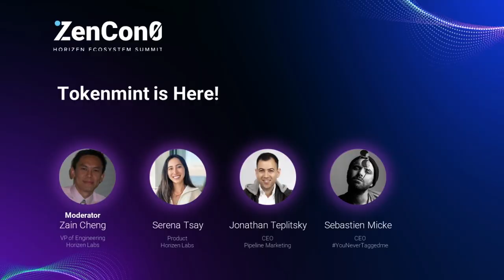ZenCon0 2022: TokenMint is Here Panel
In the ZenCon0 panel TokenMint is Here, Horizen Labs team members Zain and Serena are joined by Jonathan Teplitsky of PipeFlare and Sebastian Micke of younevertaggedme.